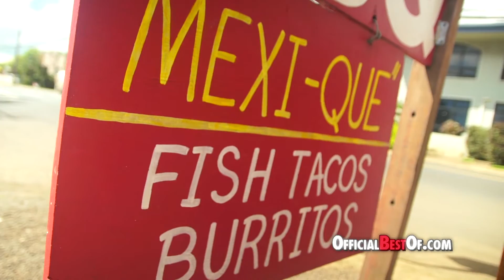Chicken in a Barrel - Best BBQ - Hawaii 2016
With about 35 years experience in this cooking style, owner and founder of Chicken In A Barrel, Mike Pierce started this establishment in 2010 with one intent; which is to spread the love of God and this extraordinary culinary joy. With God as the center of this business, family and dedication bloom all around. Family owned and run, quality is an essential standard here.